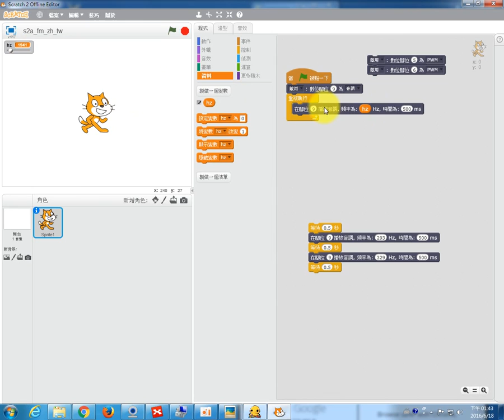1050618壽豐國中_13_39_58_600-15 S4A學習板V2-利用變數調整音頻